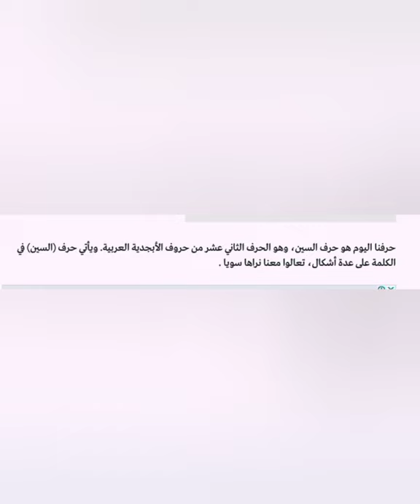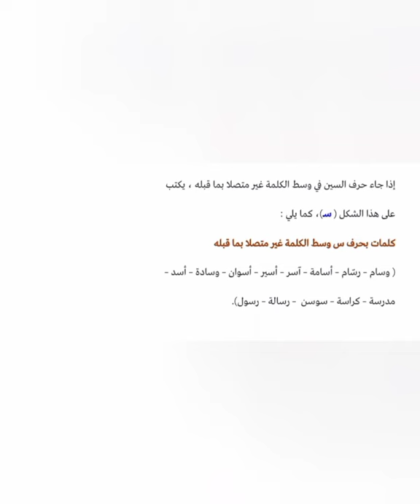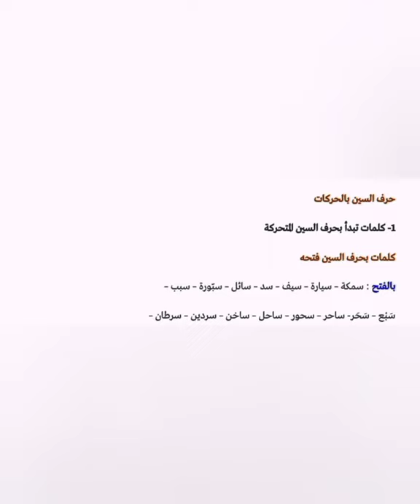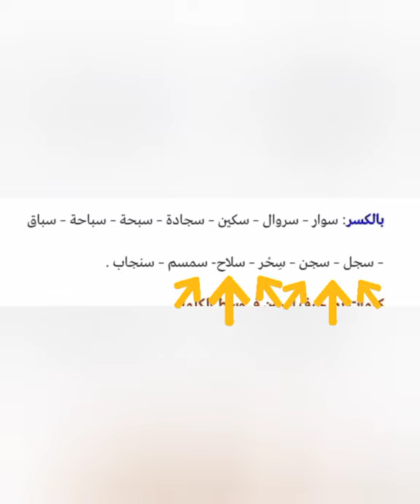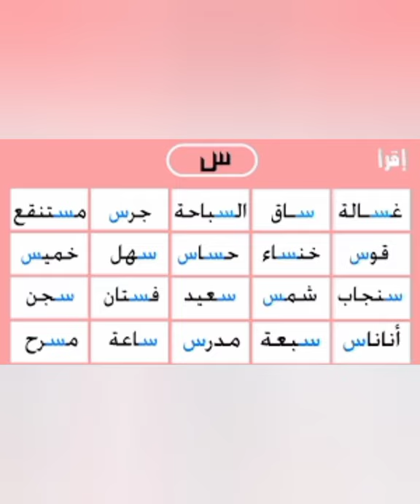حرف السين (س) | تعليم كتابة حرف السين بالحركات للاطفال والمبتدئين بتعلم اللغة العربية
هيا نتعلم كتابة حرف السين (س) بالحركات, الفتحة, الضمة، و الكسرة وحسب موقعه بالكلمة اول ووسط واخر  باللغة العربية مع هذا الفيديو ، الذي سوف يعلم الكبار و الأطفال الكتابة

نتمنى أن يعجبكم هذا الفيديو و أن يستفيد الجميع منه.

مرحبا بكم في القناة التعليمية باللغة العربية مكان فريد من نوعه مليء بالأدوات التعليمية للأطفال والكبار , الأولياء والمعلمين.

قناتنا تحتوي على فيديوهات تجعل الجميع يستفيدون ويتعلمون في نفس الوقت. كل من الحروف، ..  و الكثير من الأشياء الأخرى، باللغة العربية والإنجليزية

نتمنى أن تعجبكم فيديوهاتنا وشكرا واهلا وسهلا بكم عبر منبرنا المتواضع